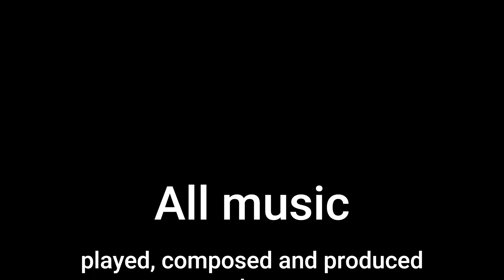Ta' og Gi' Dig Selv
...og så en lille èn på dansk. Lidt i tidens ånd, også nu ;-)

For more check Facebook, Instagram and Youtube